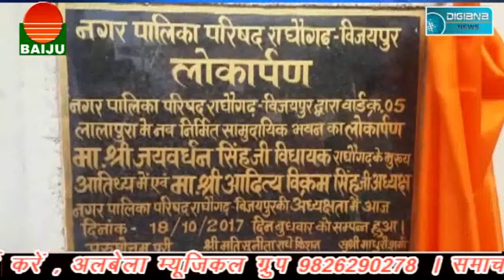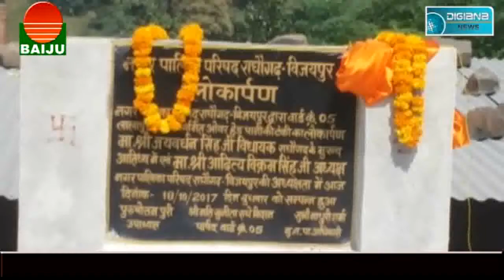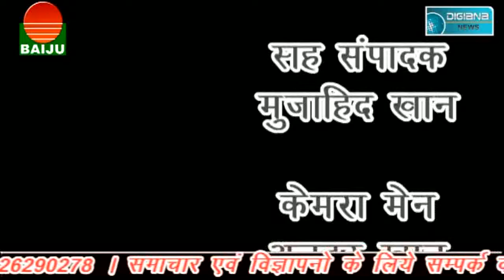बाजारों में आई रौनक